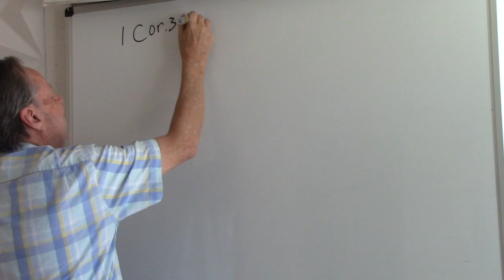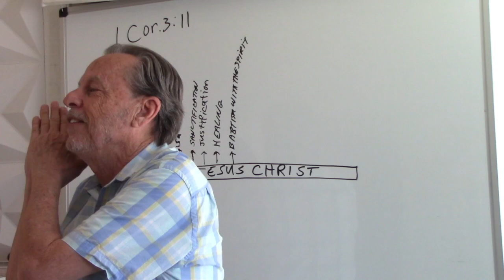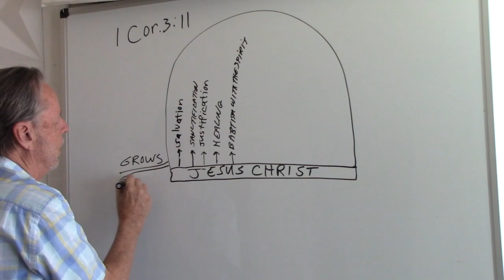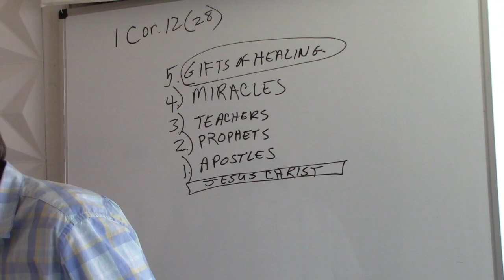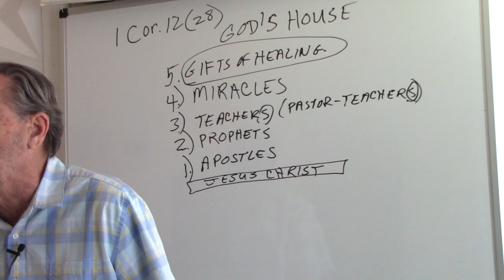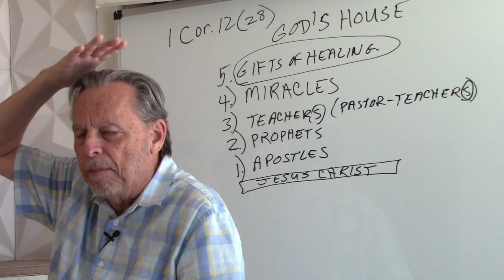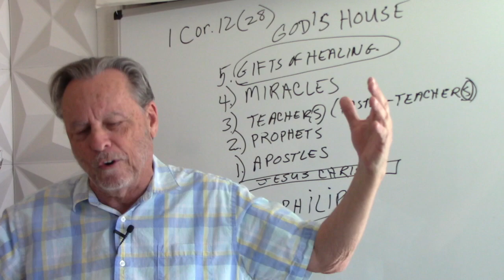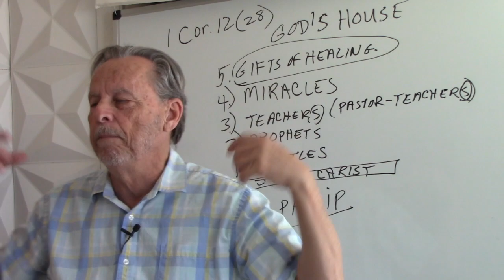EXCEPT THE LORD BUILD THE HOUSE!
God uses Supernatural Building Materials to Build His Church!